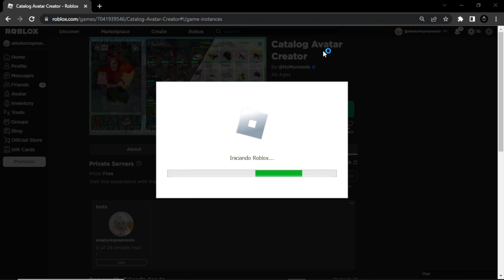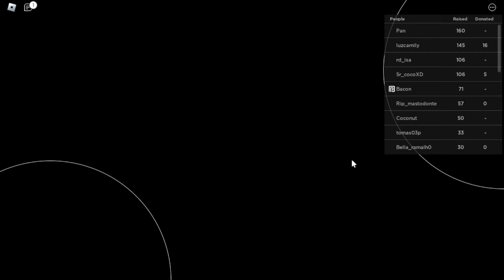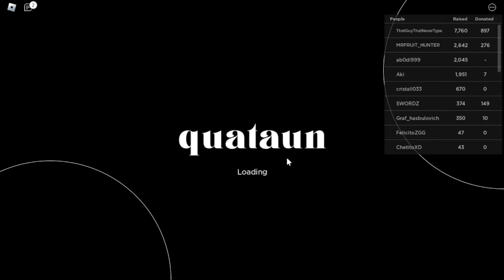COMO TER AVATAR RICO GRÁTIS NO PLS DONATE - ROBLOX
Eu recentemente descobrir um truque muito bom que você consegue montar qualquer avatar top, bonito, caro cheio dos robux totalmente de graça e usar no pls donate.

Seja Membro